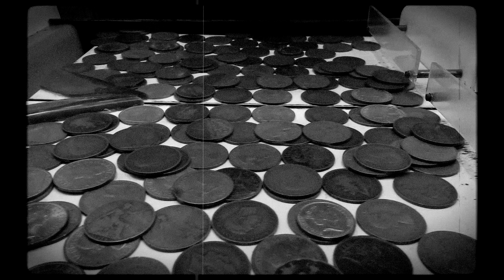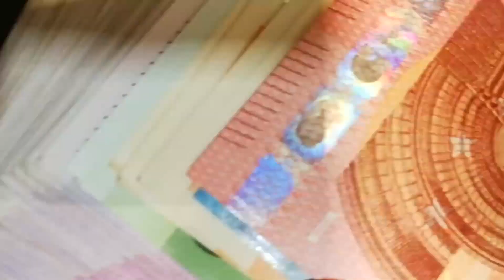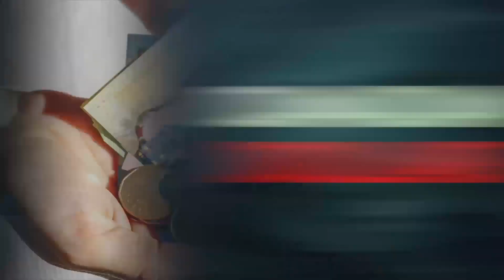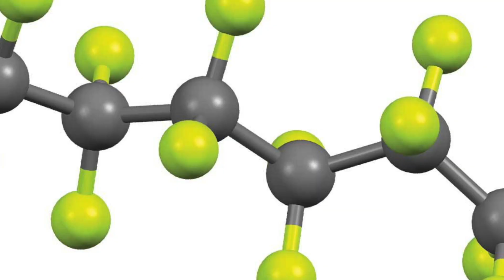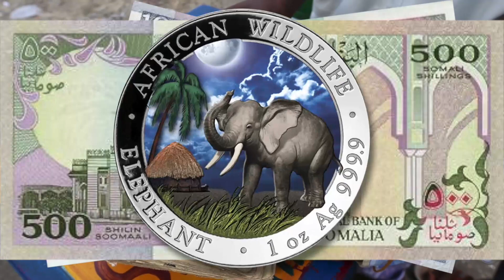Weirdest coins and currencies around the World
The money we use today has seen centuries of evolution. From Bartar system to colourful notes and coins and culminating at online transfers we have been through all. We present you the weirdest currencies around the world that will leave you astonished.